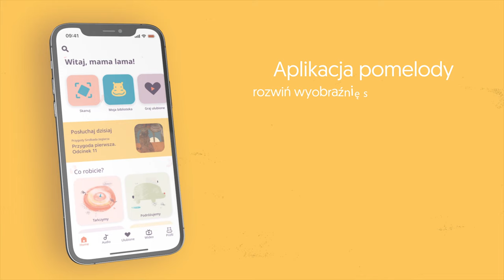GOŚĆ - 5 sposobów na udane wesele | ODC. 82 | mama lama